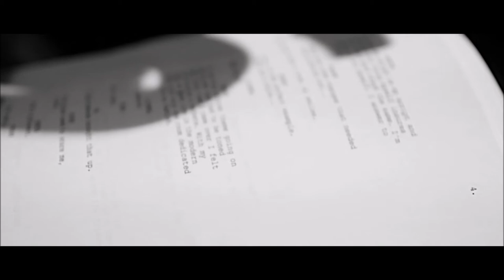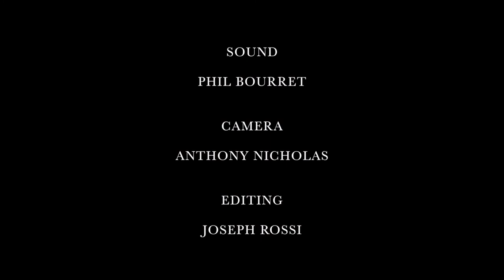Writers Guild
We are film makers from Montreal, Quebec, Canada.